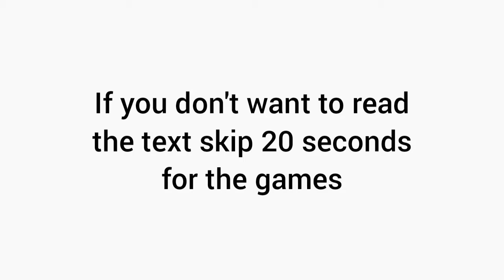Top Esports vs flyquest, game 1,day 1 , group D ,lol world championship 2020